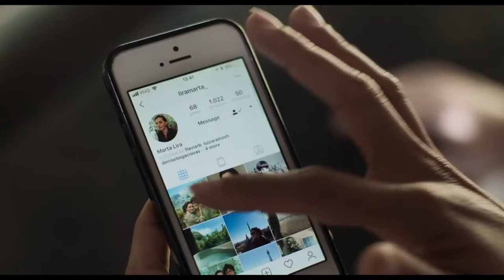Tres veranos | Sandra Kogut | Tráiler subtitulado | StyleFeelFree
Tráiler de la película 'Tres veranos' dirigida por Pamela Tola.
Estreno en las salas de cine españolas el 06 de agosto de 2021.